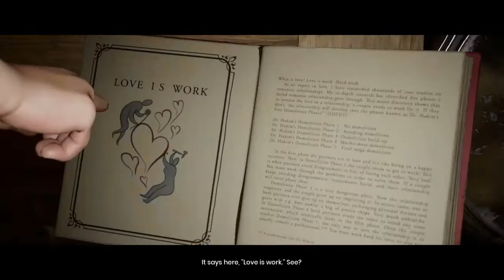It takes two w/ IOC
No harmful comments, no report or no spams. Me and my friends are having a good time.